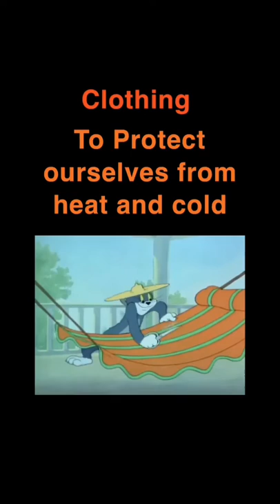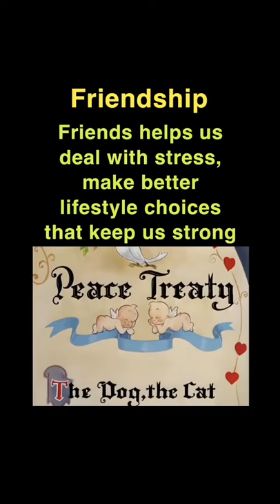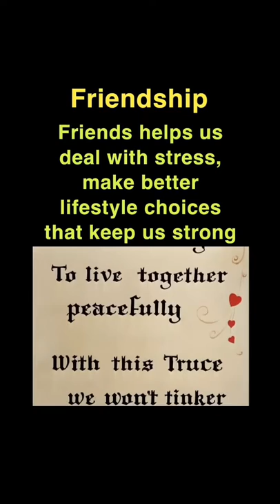Tom and jerry hierarchy of needs